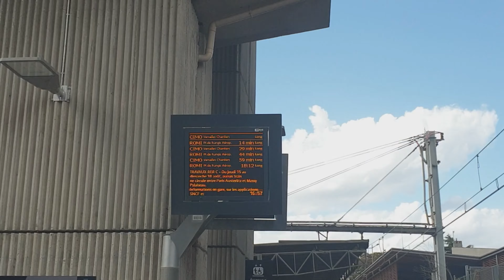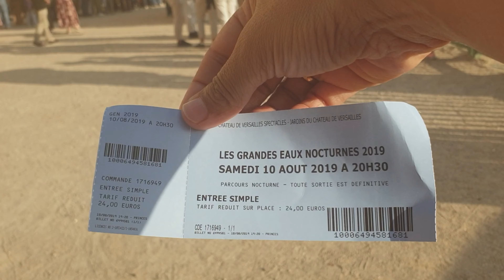Tips Versalles 2 Días- 1 Noche / Espectáculo de aguas Nocturno & Jardines sin Gente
Tips Versalles 2 Días- 1 Noche / Espectáculo  aguas Nocturno & Jardines sin Gente.

🛎RECUERDA ACTIVAR LA CAMPANITA PARA RECIBIR LA NOTIFICACIÓN DE NUESTRO PRÓXIMO VIDEO 🛎

⭐SOMOS⭐
 Carla & Andreita, Viviendo & Emprendiendo  en Francia. Compartimos Nuestras Experiencias & Aventuras , Recorridos a Pie Creados de una manera Auténtica , Deportiva & Local. Todo sobre Francia como Historia, Cultura, Gastronomía, Deporte, Moda y así mismo Temas sobre Emigrar, Visas, Emprendimiento etc ...

🌞¿TE UNES ?🌞
¿DESEAS RECORRER PARIS JUNTOS CON NOSOTRAS  AL RITMO DE NUESTROS PIES?

💖💖💖Organizamos Nuestros Propios Recorridos en París 💖💖💖 👇
💕Recorridos los más Emblemáticos.
💕Vivencias Parisinas
💕Experiencias Parisinas
💕Paseos con Peques

¿ Deseas Recorrerlo Junto con Nosotras

💝💝💝TALLERES 💝💝💝:
💝Emprendedores Apasionados
💝Vivir en Francia
💝Viaja Solo

🌹Profesional en Turismo.